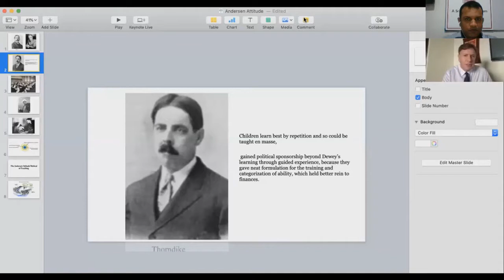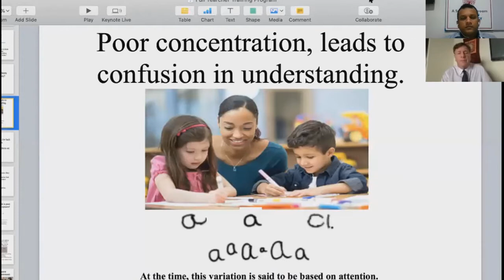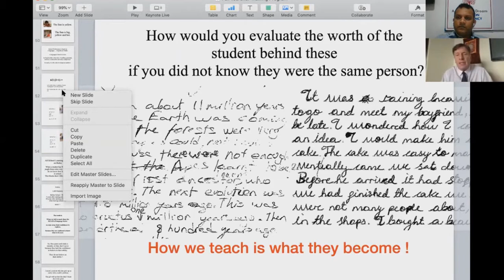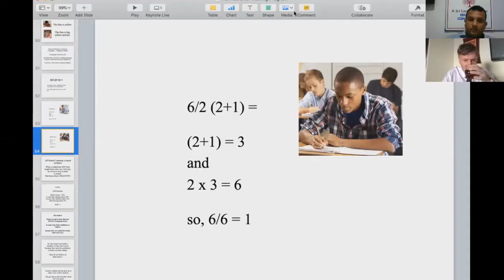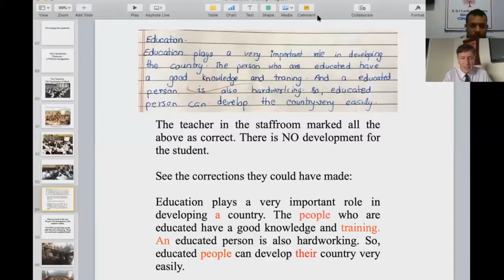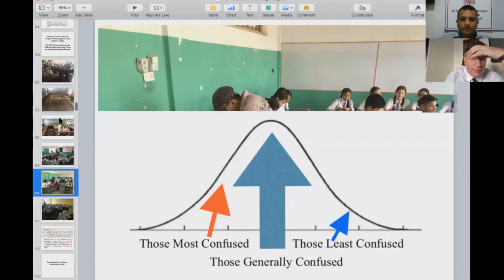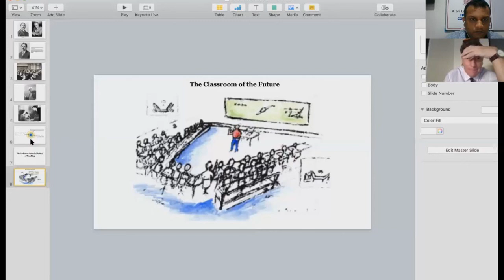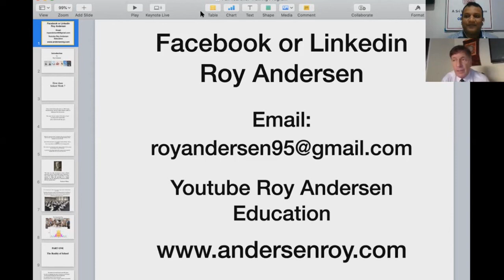SLDEC 2020 Roy Andersen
Roy Andersen is the principal of Kingston College and a recognized global educator with more than 30 years of experience.